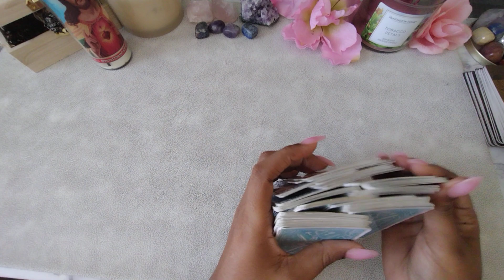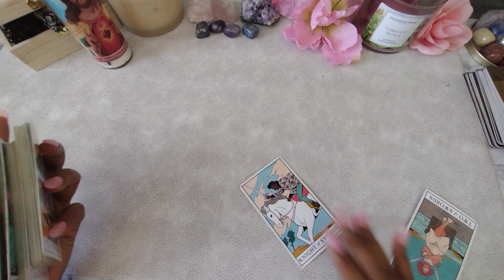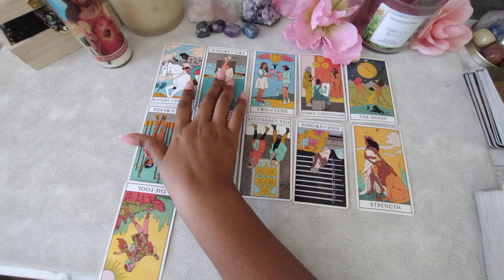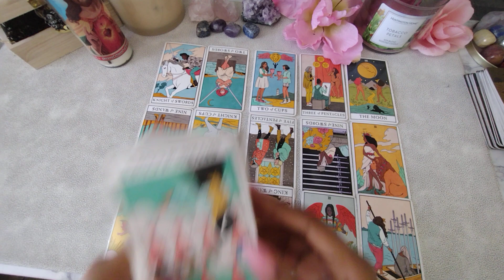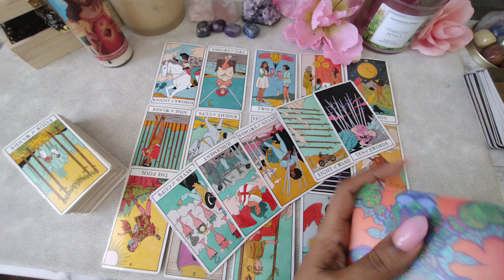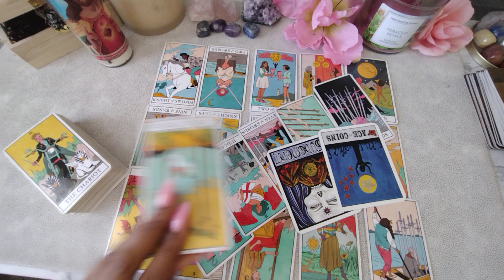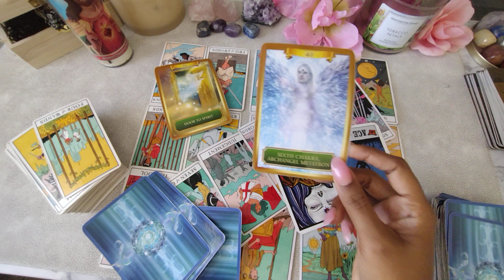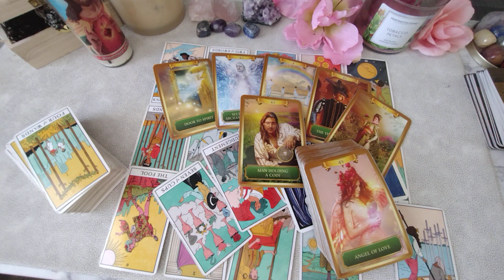GEMINI SINGLES "THEY ARE AFRAID😳 AFRAID OF YOU AND THE ENDING " HUGE ANXIETY IS HAPPENING